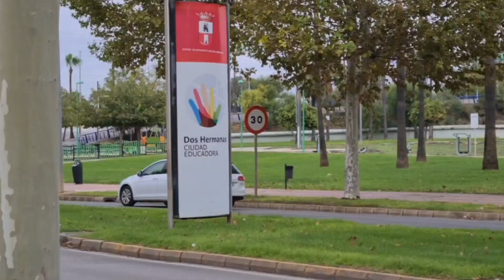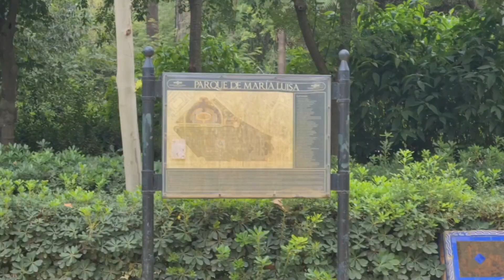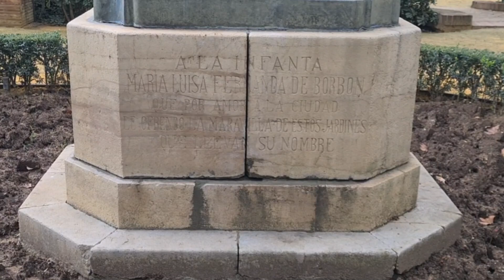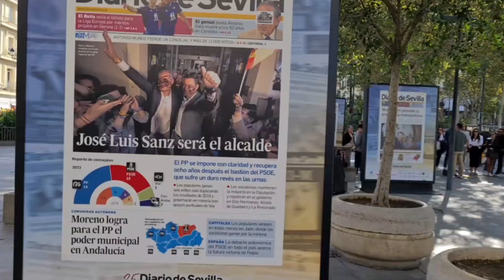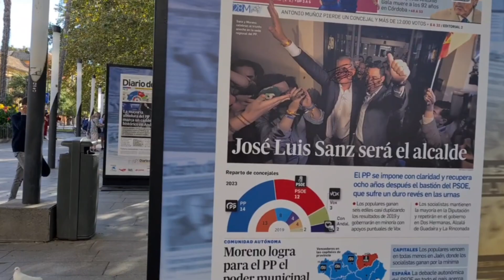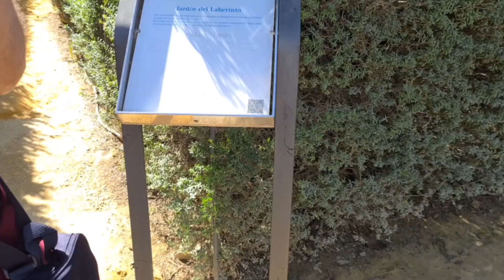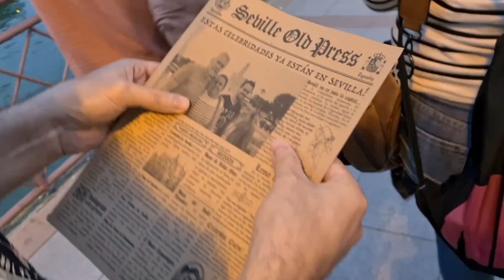Spain Holiday 2024 Vlog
Just a collection of vlogs during our vacation that we record for family but figured we'd share with all of you as well! Hope you enjoy!